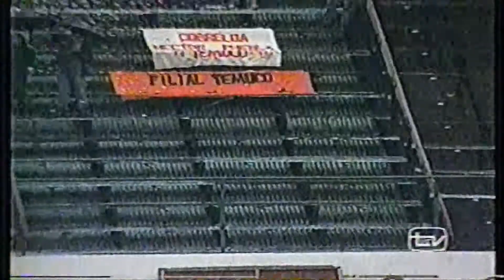Huachipato vs Cobreloa Campeonato Nacional 1999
Fecha 10 Campeonato Nacional 2 Mayo 1999 Estadio Las Higueras